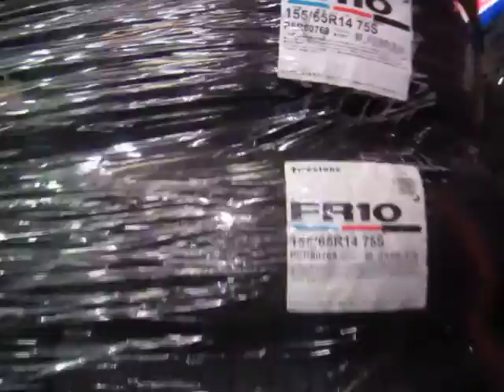軽カー用サイズ お値打ち販売 155/65R14 ファイアストンFR10 【東京都八王子市】